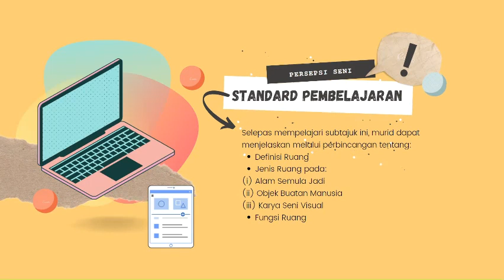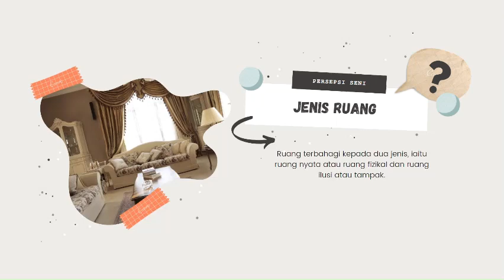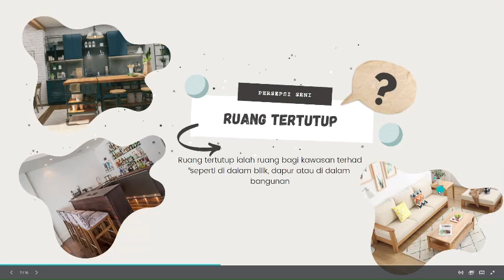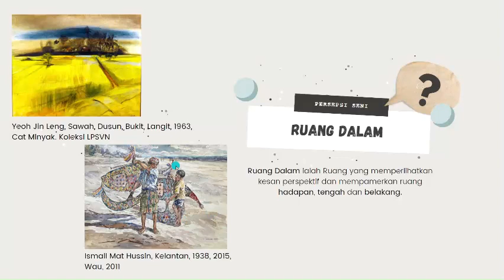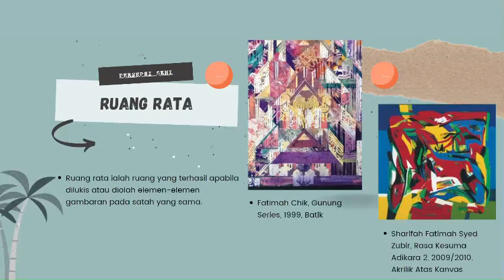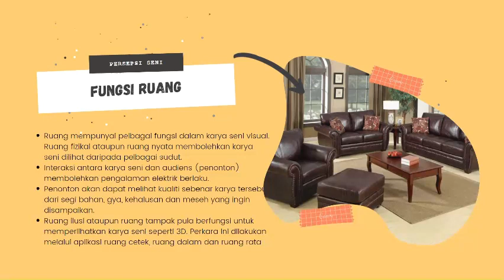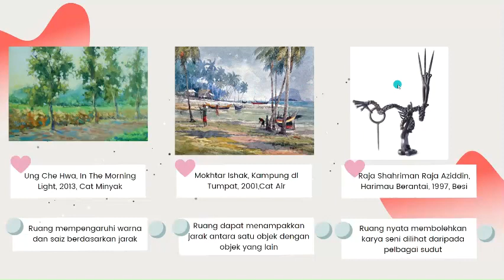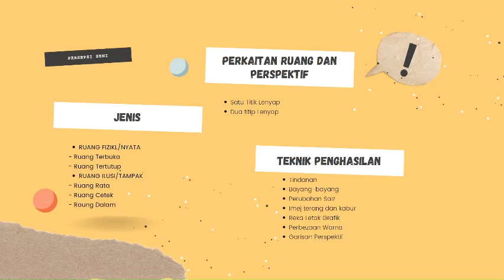RUANG | TAJUK 6 | PENDIDIKAN SENI VISUAL TINGKATAN 1